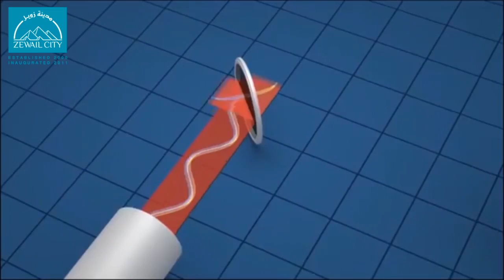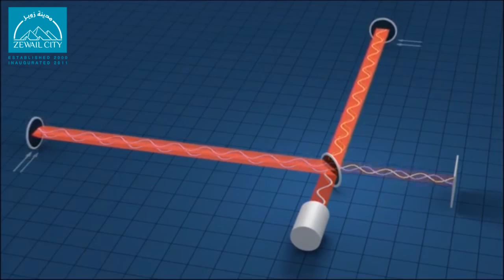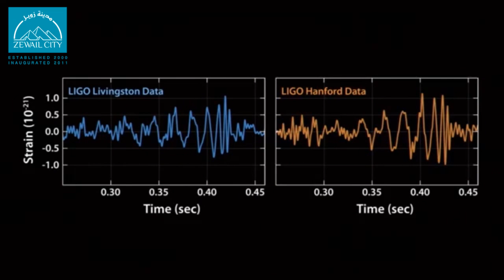عالم بمدينة زويل يشرح نظرية موجات الجاذبية - Zewail City Professor Explains Gravitational Waves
أ.د. شعبان خليل، رئيس مركز الفيزياء الأساسية بمدينة زويل، يشرح نظرية ألبرت أينشتن حول موجات الجاذبية، وكيف تمكنت تجربة LIGO أن تقيس تلك الموجات على سطح الأرض بالرغم من صغرها المتناهي.